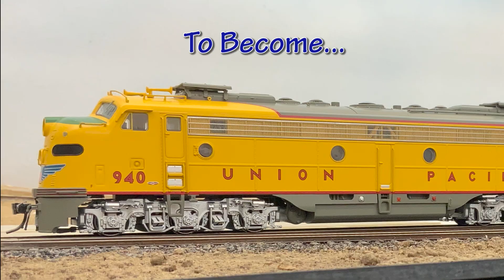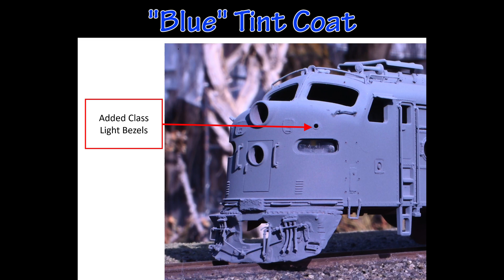HO Scale Southern Pacific E9A Locomotive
This Southern Pacific E9A Locomotive started as a brand new Rapido Union Pacific E9A. It was completely stripped and re-detailed using purchased and many handmade detailed parts.

Unlike many other locomotives I’ve done, I wanted to capture the unique weathering of a locomotive abandoned in the dry California environment where there is less rust and more oxidation and paint streaking. The base coat paint was applied with an airbrush, but all the color was hand painted with many different colors of oil paints so each of the body panels took on their own shades of color and streaking caused by water.

The results is one of my most realistic HO Scale diesel locomotive models.